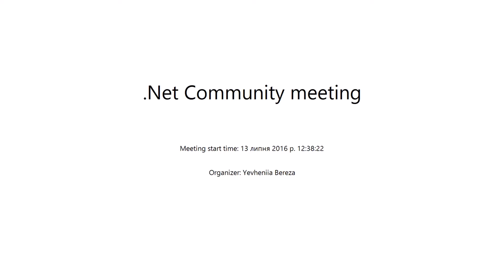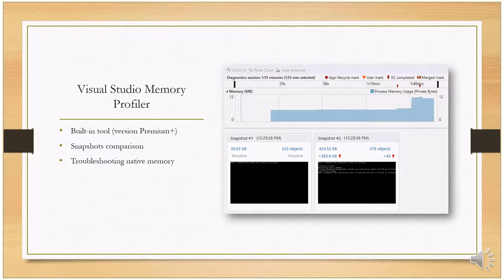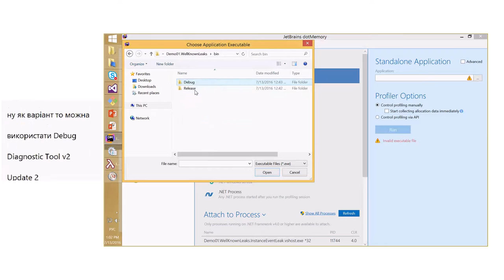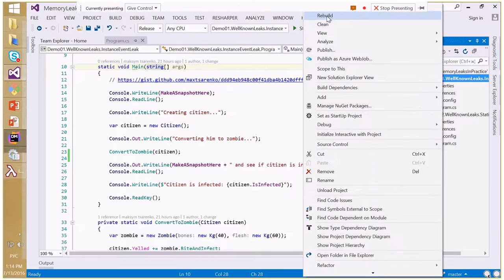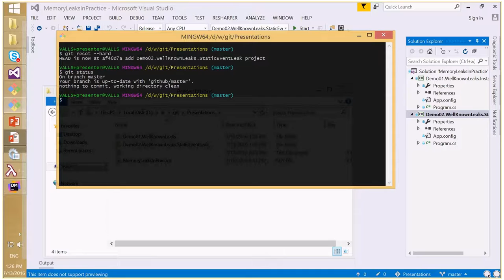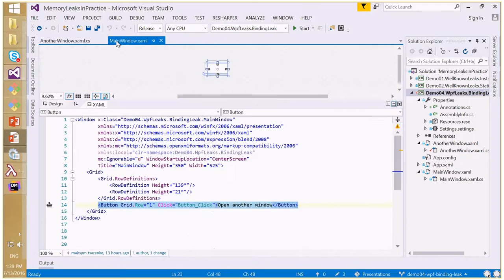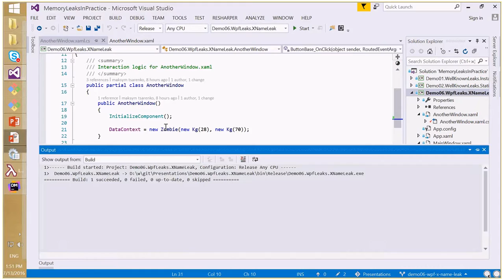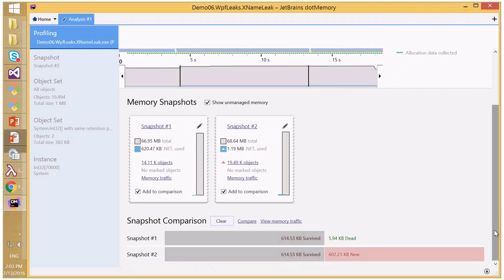Memory leaks in practice by Maksym Tsarenko (Rus)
In this presentation we distilled the definition of memory leak, enumerated types of leaks in .Net as well as solutions that should be applied to fix those leaks.